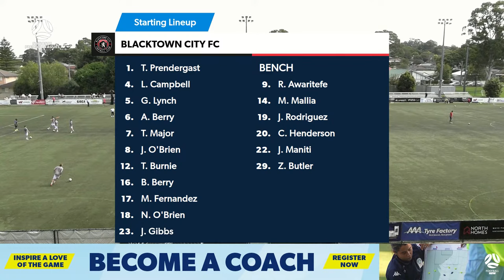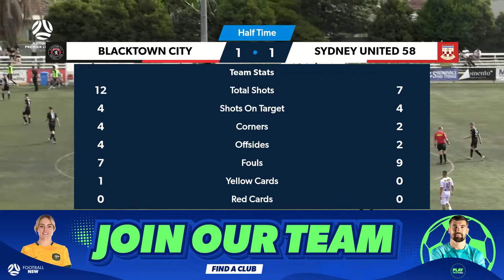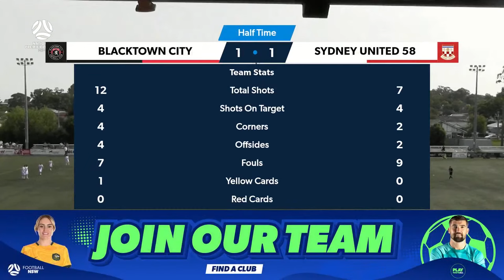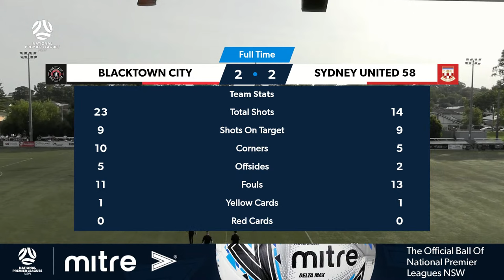NPL Men’s NSW Round 8: Blacktown City FC v Sydney United 58 FC